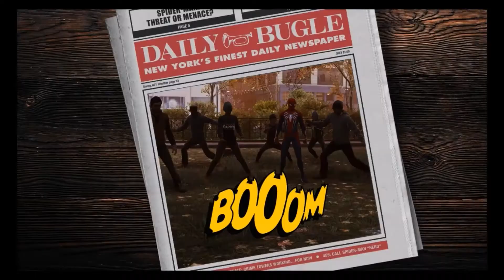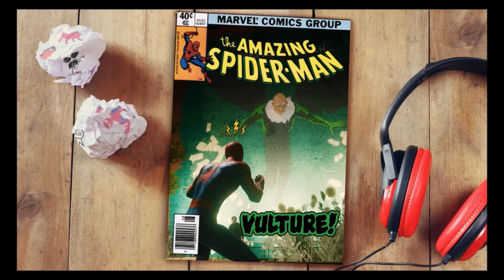SPIDER-MAN PS4 - EVERY SINGLE PHOTO